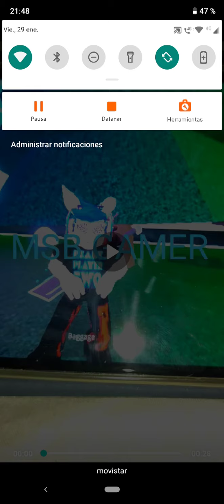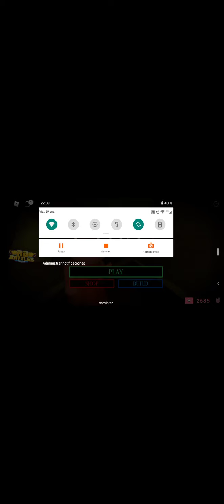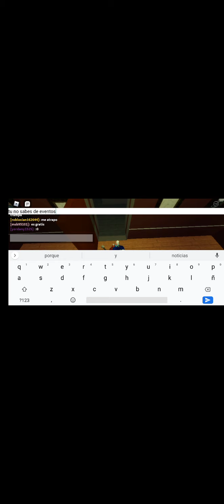COMO CONSEGUIR NUEVA TRAMPA + GAMEPLAY /msb gamer - roblox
NOMBRE DEL JUEGO: PIGGY
MI USUARIO DE ROBLOX: msb95101